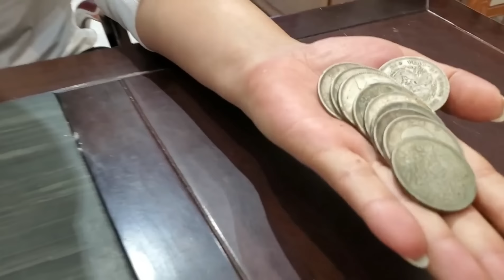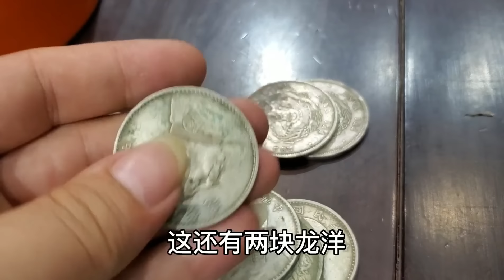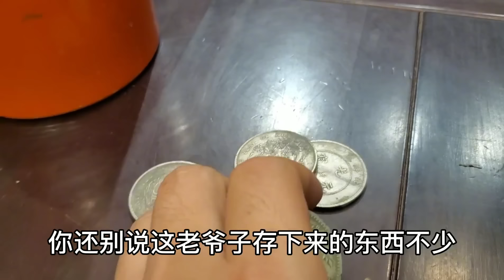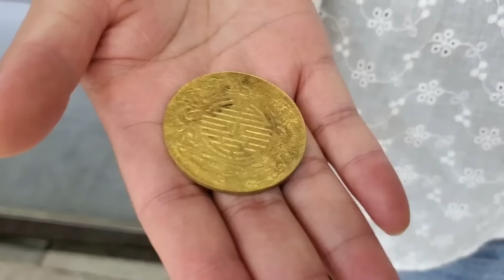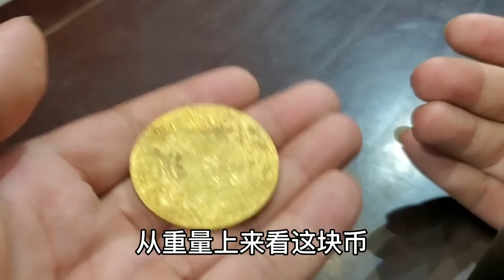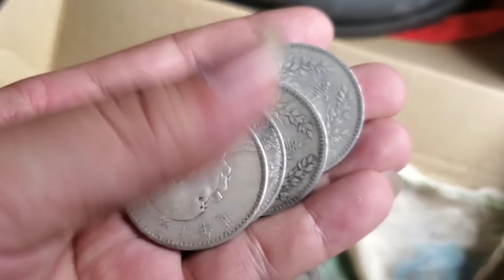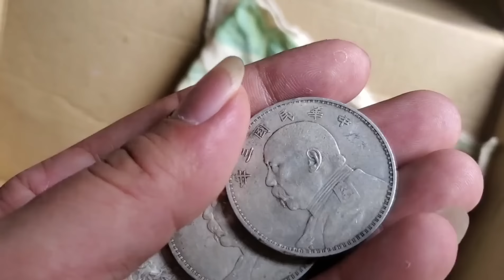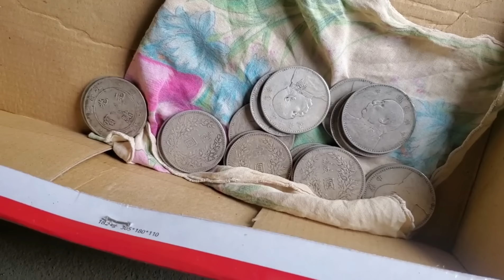传家宝鉴定合集！家里祖传二十斤重的黄金关公，预计三百万出手【小闫打铁镯】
请放心，本视频是一部原创拍摄的视频，没有任何不良行为。 传家宝鉴定合集！家里祖传二十斤重的黄金关公，预计三百万出手